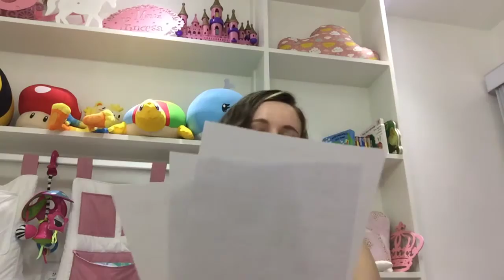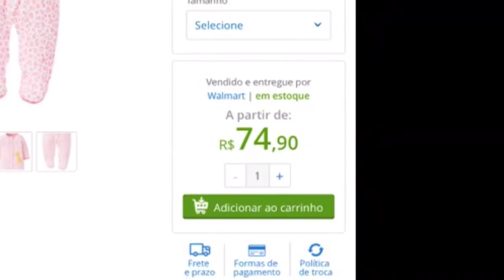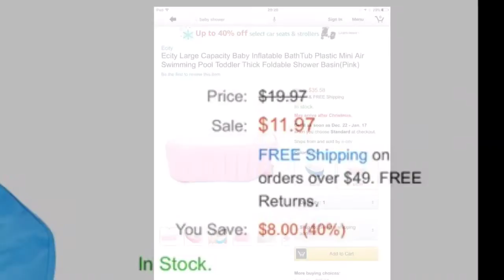vale a pena fazer enxoval nos Estados Unidos? Parte 2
Eu fiz as contas pra vocês e dividi em dois vídeos. Parte 1 contendo enxoval de quantidade e valores de roupas, de 0 a 1 ano no Brasil e nos Estados Unidos; Parte 2 com todo o restante do enxoval.

Juh Farias